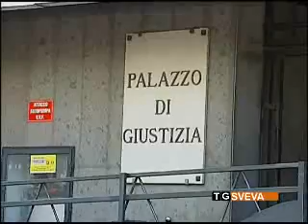Ilva: sciopero revocato. Ok il vertice di Palazzo Chigi: la legge va applicata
Dalle 7 di questa mattina è revocato lo sciopero a oltranza dei lavoratori dello stabilimento Ilva di Taranto, indetto due giorni fa dalla Fim Cisl. La decisione è stata presa nella tarda serata di ieri, alla luce di quanto emerso nel corso del vertice di ieri sera a Palazzo Chigi, presieduto dal premier Mario Monti.